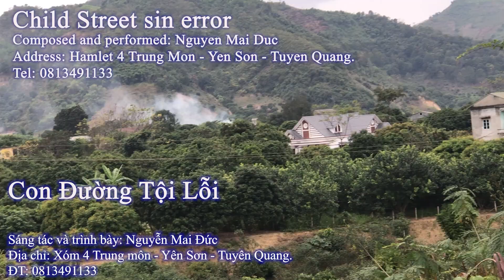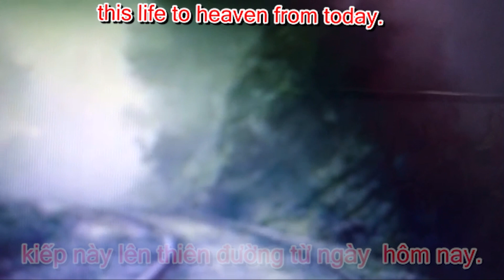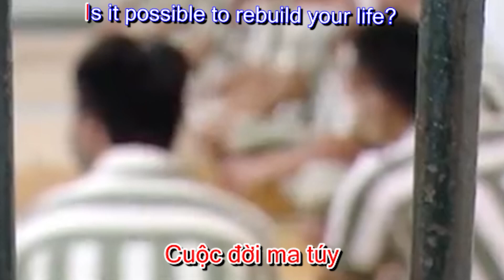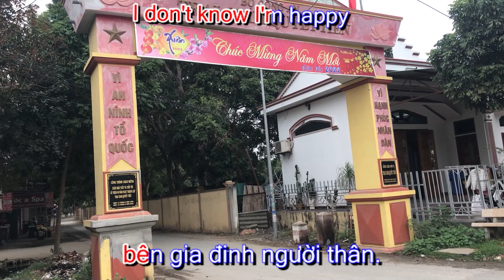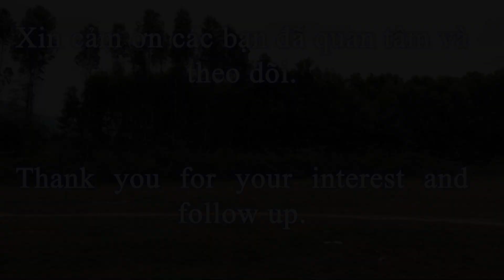The Road of Sin--composed and performed-Nguyen Mai Duc-xom 4 middle gate Yen Son Tuyen Quang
Con đường tội lỗi--sáng tác và trình bày-Nguyễn Mai Đức-xóm 4 trung môn yên sơn tuyên quang